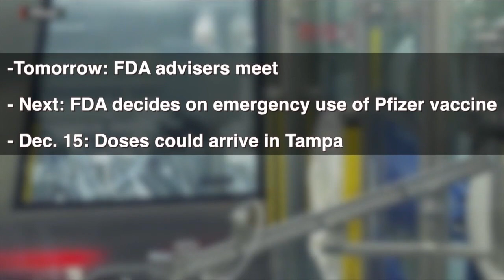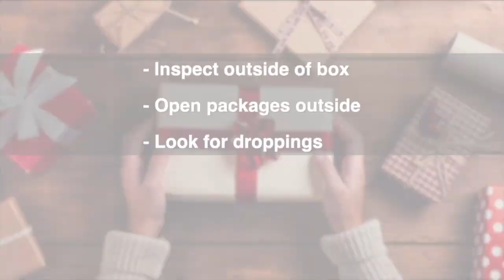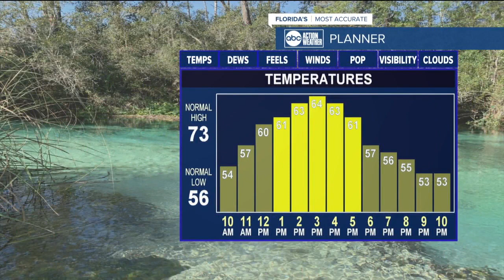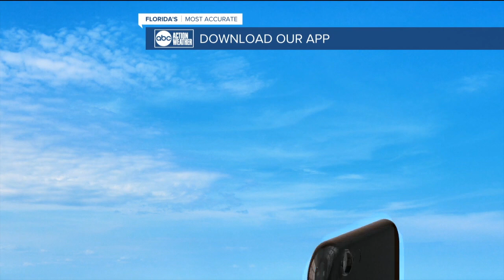ABC Action News Latest Headlines | December 9, 11am